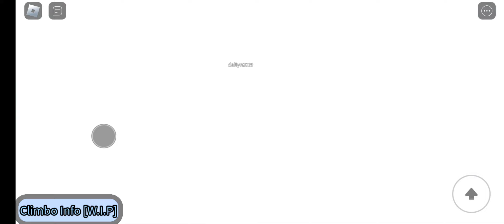climbo chaos (LAG WARNING)